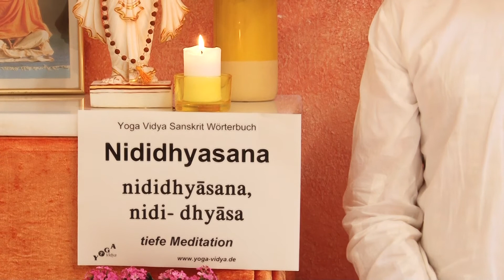Nididhyasana - tiefe Meditation - Vedanta Wörterbuch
Nididhyasa bzw. Nididhyasana ist ein Sanskritwort und bedeutet tiefe Meditation. Der Begriff Nididhyasana wird insbesondere im Vedanta, im Jnana Yoga verwendet. Die höchste Wahrheit ist erfahrbar in tiefer Meditation. Jnana, Erkenntnis, braucht auch Erfahrung und Verwirklichung, Nididhyasana. Hier findest du keine Meditationsanleitung wie in . Dieser Vortrag über Nididhyasana von und mit Sukadev Bretz ist Teil des Multi Media Vedanta Wörterbuchs